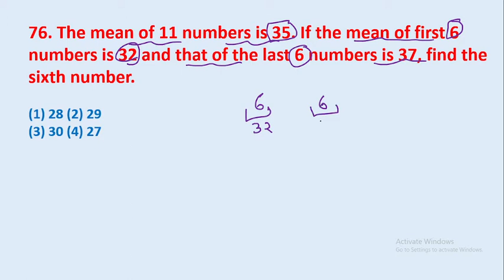76. The mean of 11 numbers is 35. If the mean of first 6 numbers is 32 and that of the || edu214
76. The mean of 11 numbers is 35. If the mean of first 6 numbers is 32 and that of the last 6 numbers is 37, find the sixth number.
edu214
ram raghuwanshi